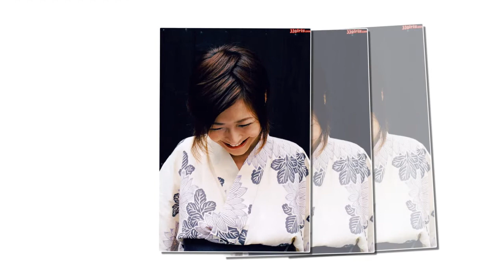Vena Cava & Project Veresen feat. Raya - Flames [Leexeco] Nana Natsume 夏目ナナ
Nana Natsume 夏目ナナ is a japanese av idol born in Osaka on 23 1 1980. Her blood type is O, and she is 163 cm tall, Nana's body measurements are: Bust: 90 cm, Waist: 58 cm and Hips: 85 cm.

Yet another House release. This time we feature Vena Cava & Project Veresen and vocals from Raya. 'Flames'.

• Include a link to the video for the track used on NCS YouTube.